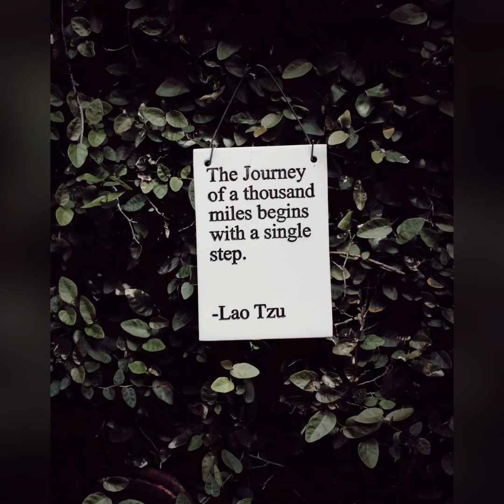Resolute Mindset Subliminal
This wonderful subscriber requested subliminal will help you become a dominant and introverted leader that gets things done your own way.

Layered with the music/audio are voiced affirmations. Your subconscious mind has the ability to take these affirmations and produce real results!

Pro tips:
Remember to drink plenty of water and get optimal sleep.
Listen for an hour a day for best results.
Best times to listen are after waking up and before going to sleep.

A note on requests:
I’ve been getting a lot of requests lately and thank you for the support. If you would like to request a subliminal please keep it simple. Your subliminal shouldn’t end up being over 5,000+ characters.

Affirmations below ⬇️

I do everything my own way
I am in charge of my life
I am the hero of my own life
I am resilient and can get through anything
I have the power to create change
I am unstoppable
I am extremely quiet
I speak seldomly yet deliberately
I am powerful
I breathe in confidence
I choose how I feel right now
My self-esteem is solid and unbreakable
I create the life I want
I am fiercely capable
Amazing opportunities exist for me
My look displays confidence
I believe in myself
I accept and love myself
I am energetic and enthusiastic
I am flexible and adapt to change easily
I have confidence in every decision I make
I trust my intuition
I achieve my dreams
I am focused and attentive
I am positive, proactive, and productive
I approach my tasks with confidence and enthusiasm
I enjoy, measure, and maximize every minute of my life
The best time to start something new is right now
I tackle the biggest challenges first
My mind and body are disciplined
My ability to conquer my challenges is limitless My potential to succeed is infinite
I have a dominant stare and eyes
I am a kind person
I set firm boundaries in my relationships
I maintain my independence in relationships
I encourage others to do things themselves
Time is the most valuable resource and I spend it wisely
I set goals and go after them with all the determination I can muster
I am comfortable with the uncomfortable
I wake up early
I continuously challenge myself
I make plans to succeed
I always outperform others
I am thrifty and money-minded
I ignore people that get in my way
Grinding is all that matters to me
Others are intimidated by me
I am intimidating
I am naturally introverted
I feel comfortable being alone
I am self aware and have a reflective mindset
I do what needs to be done
I fearlessly do what I want
People are unable to show their ego or anger
to me
I stand up for myself
I have my desired talents
I have my desired skills
I am in total control and I love it
I am a great leader
I create and nurture others to be  leaders
I have a clear vision
I am courageous
I possess integrity, honesty, humility and clear focus
I am a strategic planner
I believe in teamwork
My observation skills are strong
I am a great listener
I exude calmness
I embrace solitude
I think before I speak
I possess a strong cultural identity
I seek out and connect with like-minded people who share common interests, beliefs or habits
I am unapologetically myself
My aura is complex and intense
Others can see how complex and intense my aura is
Every cell in my body vibrates with positive energy
I have an aura of positive energy surrounding me right now
My mind is filled with positive, nourishing thoughts that uplift me and raise my vibration
I have the ability to easily accomplish any task I set my mind to
I am a dominant person
Being dominant is who I am
Others admire my ability to take control of any situation
I am always dominant
I have a mindset of growth, abundance, and success
I have a self-affirming attitude towards life
I seek growth in every opportunity
Excellence is my habit
I am consistently growing mentally stronger
I am becoming my best self
I am confident and assertive
Others in my life are supporting actors in my movie
I am elegant and captivating